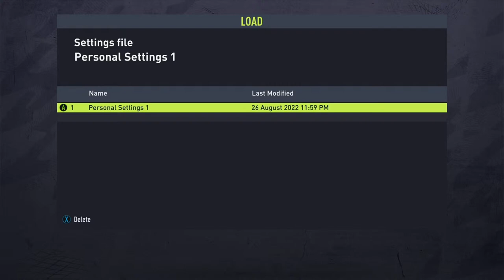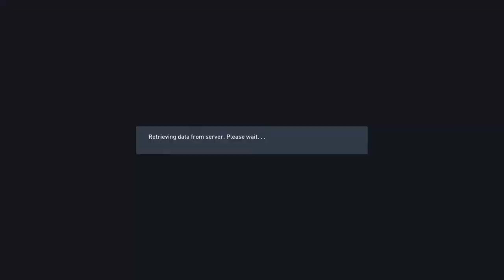Chennaiyin FC vs Kerala Blasters FC Semi Finals | Thomas Brdaric Chennaiyin FC Coach Career Mode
In this live we'll be playing Coach Career Mode Gameplay in FIFA 22 as Thomas Brdaric Coach of Chennaiyin FC. This is the most important Match, we have come to Semi-finals of the Tournament. let's See who's going to win.